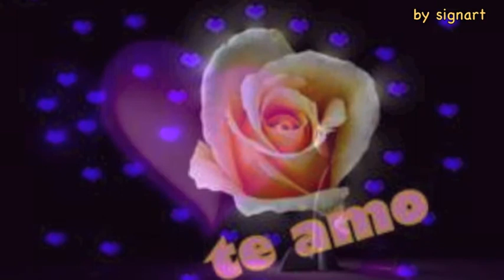Mi Luna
Villa Hidalgo Yalàlag